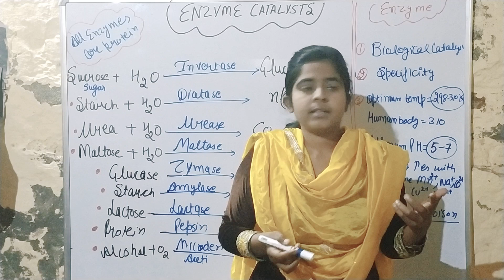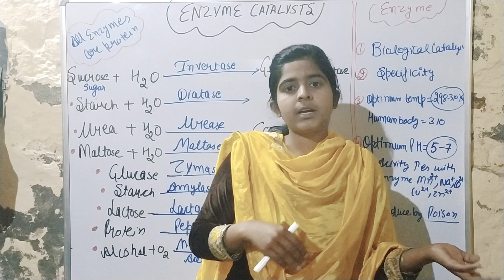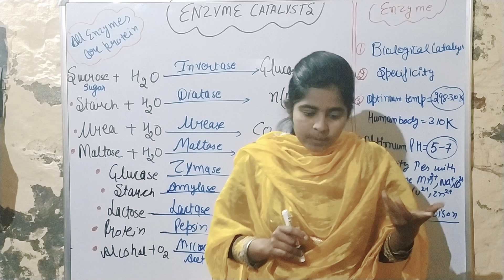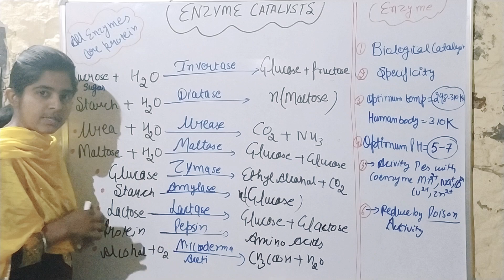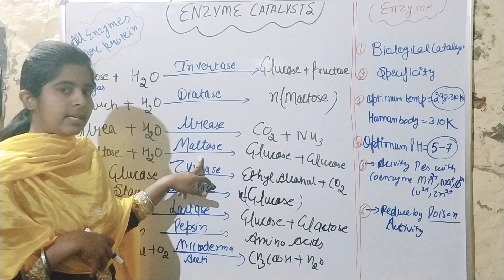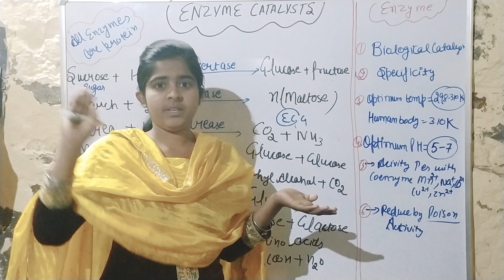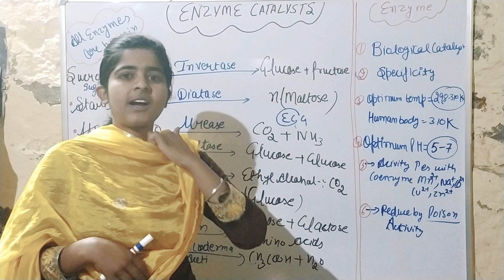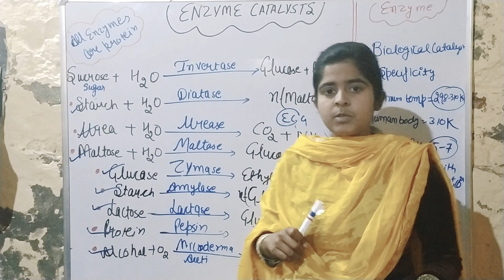Master cadre /chemistry/ ENZYME short trick 🤗/ Sandip kaur